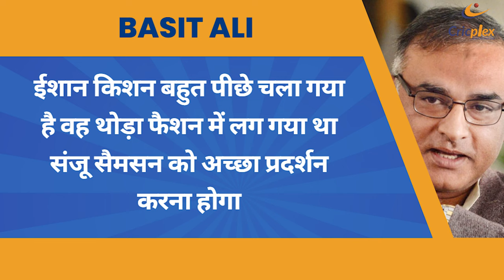Ishan Kishan's Future in Doubt | Basit Ali's Take on Team India Selection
In this video, we delve into the recent exclusion of Ishan Kishan from Team India, featuring reactions from Pakistani cricketer Basit Ali. With strong contenders like Sanju Samson and Rishabh Pant, securing a spot has become increasingly challenging for Ishan Kishan. Tune in for an in-depth analysis of his career prospects and what lies ahead for this talented cricketer.

• Why Ishan Kishan was left out of Team India
• Insights from Basit Ali on YouTube
• The challenge posed by Sanju Samson and Rishabh Pant
• Future prospects for Ishan Kishan
• Detailed cricket analysis and expert views

Welcome to Cricplex! Your ultimate source for the latest cricket news, live scores, and detailed match analysis.